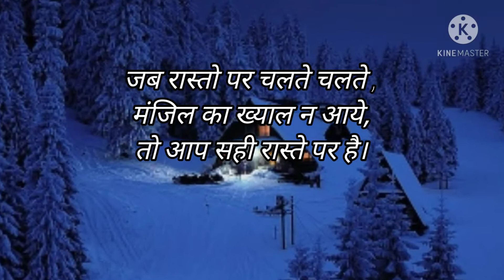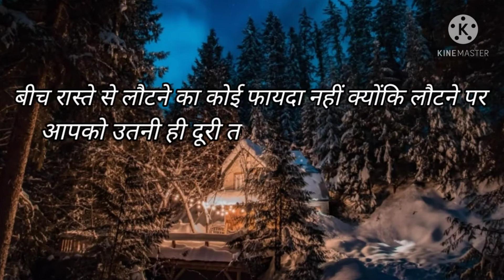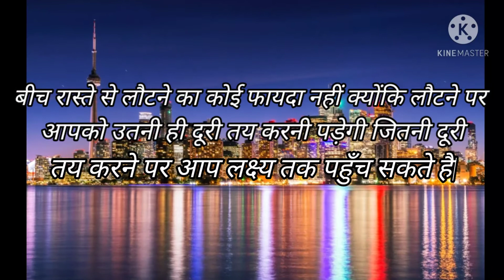अगर सफल होना चाहते हो तो याद रखो ये बातें । How to be successfull । Success Mantra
Tags- success how to be success